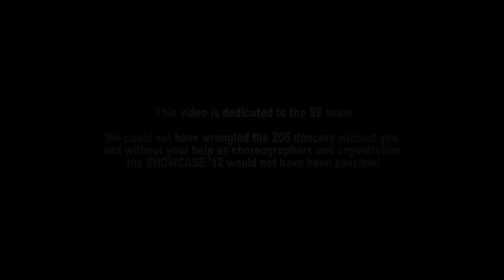SE // TNSP SHOWCASE TRAILER 2012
Hey Style-Entertainment Friends,

hier ist unser neues Video - Der Showcase Trailer 2012!

Style-Entertainment hatte im Dezember vergangenen Jahres ihr neues Showcase in der OTB Halle Osnabrück.

Alle Karten wurden verkauft, und alle Sitzplätze belegt.
Hartes Training und viel Schweiß haben sich bezahlt gemacht. :)

Hier ein kleiner Vorgschmack auf die Showcase DVD die Ende Februar erscheint.

Wir hoffen euch gefällt's?! :)

LG euer SE-Team